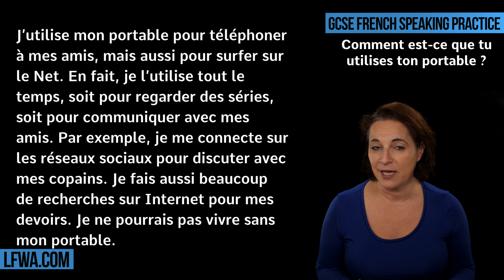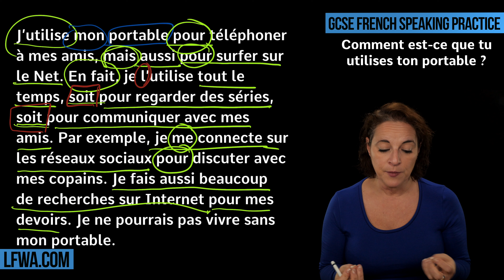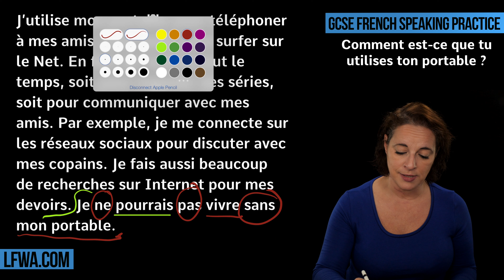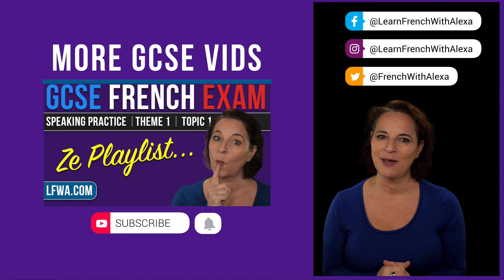GCSE French Speaking: How do you use your mobile phone?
Alexa helps you get TOP MARKS in your GCSE French Speaking Exam! In this video we look at this question: Comment est-ce que tu utilises ton portable ? - How do you use your mobile phone? (AQA Theme 1 - Identity and culture, Topic 2 - Technology in everyday life for Alexa’s full French Course. Merci et bisou bisou xx

ZE SOCIALS